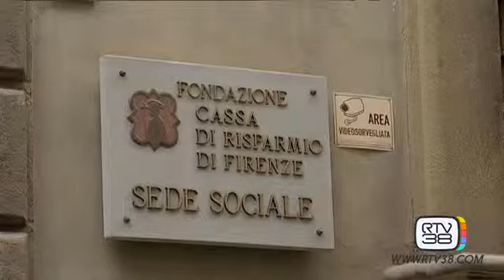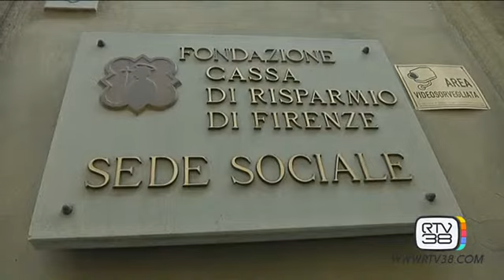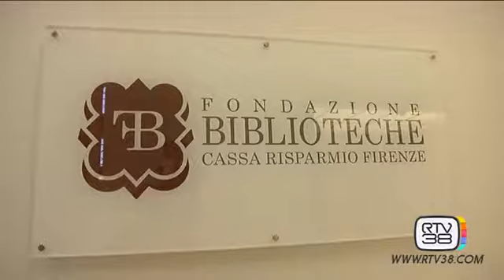RIVOLUZIONE ALLA FONDAZIONE CASSA DI RISPARMIO